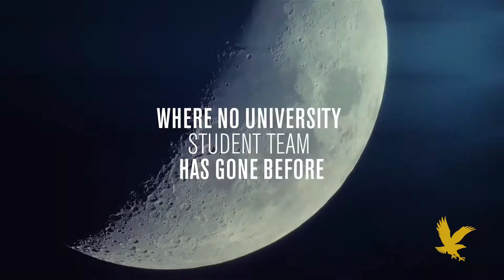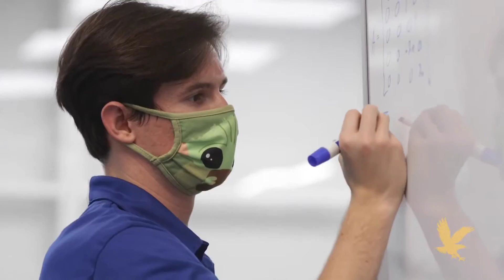SpaceX launching their first NASA Moon Mission in 7 days!!!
On Feb. 14, SpaceX will launch NASA's second CLPS mission!  But what are we hoping to accomplish this time?  Will Intuitive Machines succeed where Astrobotic failed?